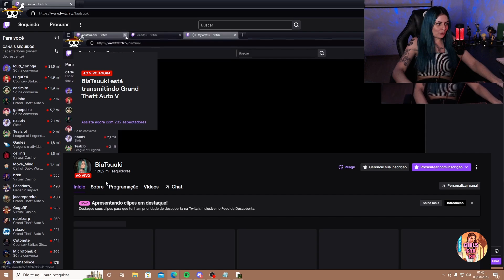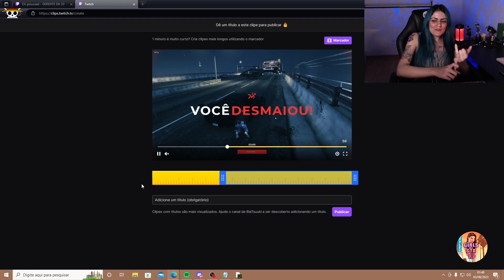TSUUKI CONTOU PARA O CONNOR QUE PASSOU NO PEGUINHA, ELA FICOU MTO FELIZ 🔥😍😱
⚠️IMPORTANTE⚠️